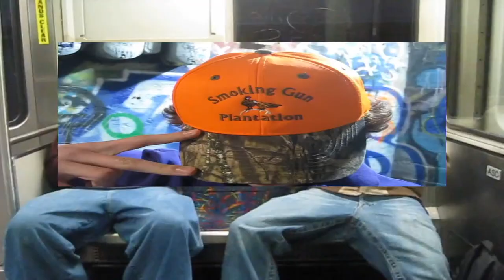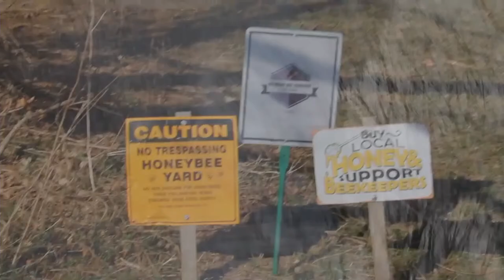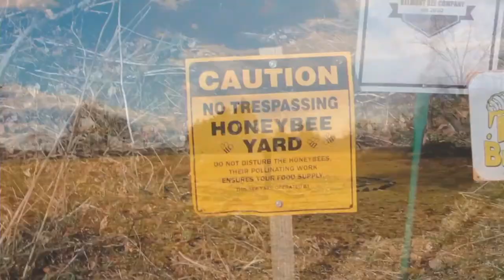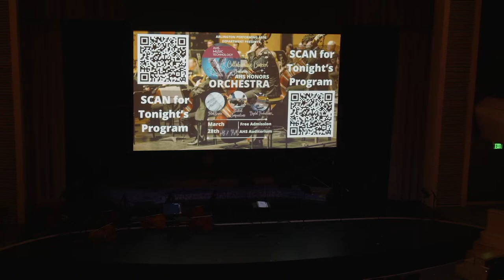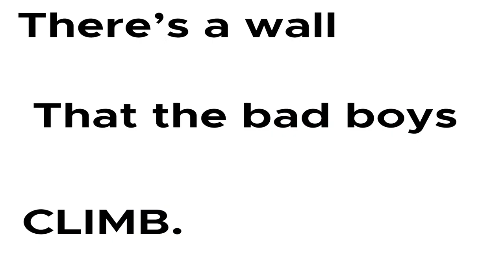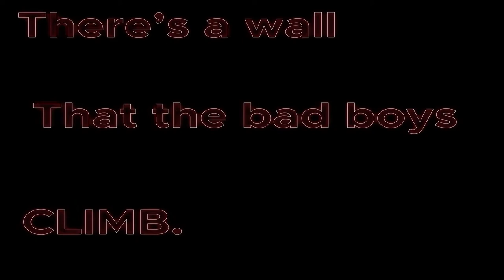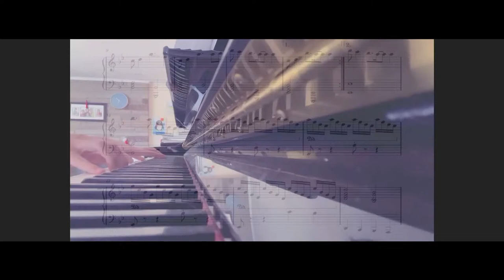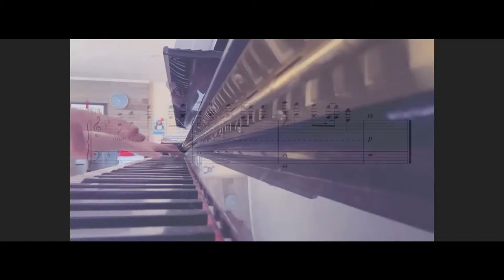Arlington High School Music Tech Collaborative Concert Featuring AHS Honors Orchestra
Arlington MA Performing Arts Department Presents
AHS Music Technology Collaborative Concert Featuring AHS Honors Orchestra
Film Scores, Student Compositions, Digital Productions
Recorded Live March 28th 7PM at Arlington High School Auditorium

Program Link